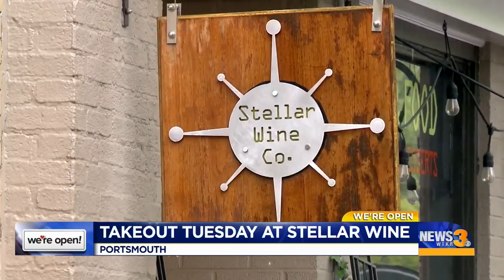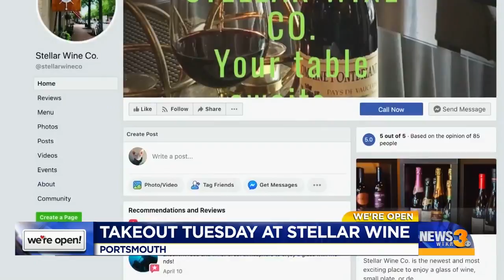Takeout Tuesday: Stellar Wine